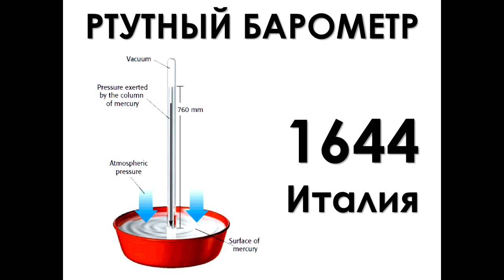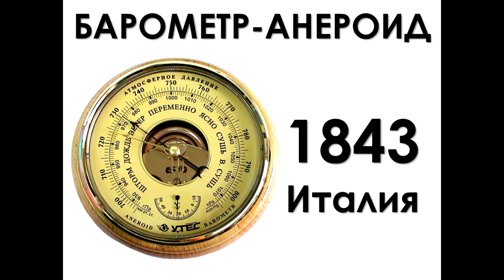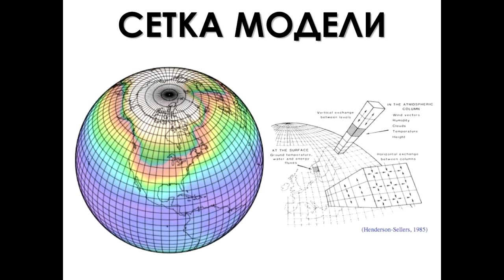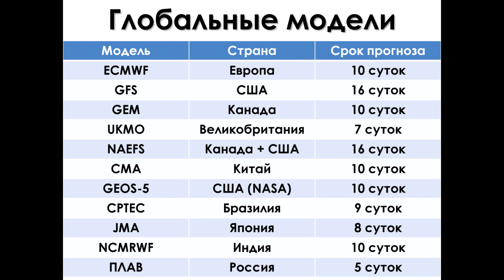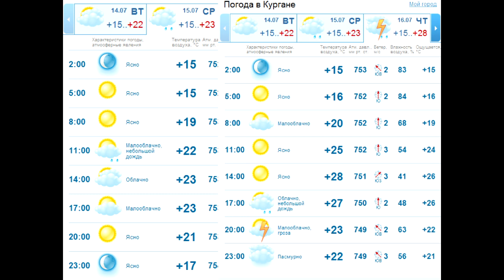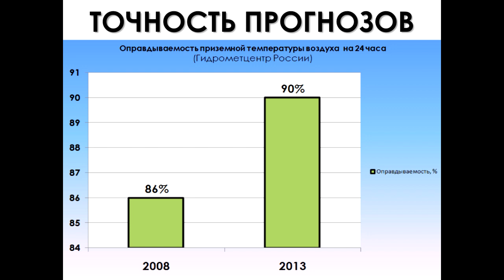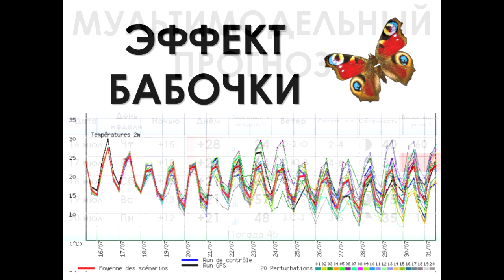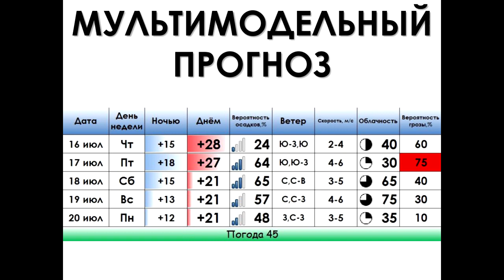Илья Винштейн - Как формируется прогноз погоды?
Илья Винштейн - администратор сайта и группы "Вконтакте" "Погода 45" - выступил на Курилке Гутенберга в Кургане.

Из лекции Вы узнаете:

- на основе чего и как создаётся прогноз погоды;
- как всё это работает на примере сайтов Gismeteo, Яндекс.Погода, Foreca. Группа в Вконтакте